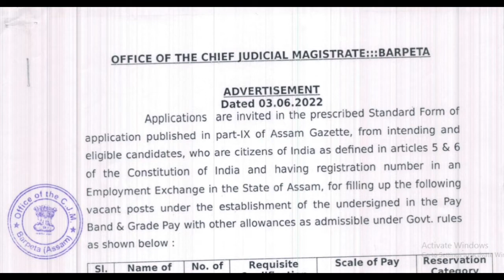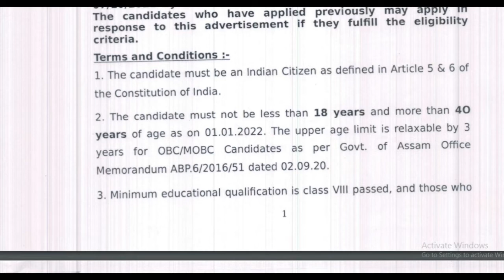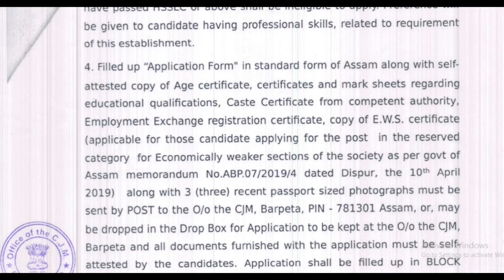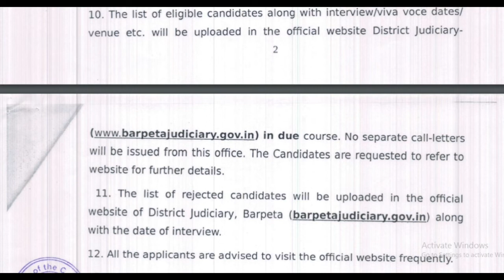Barpeta Judiciary Recruitment 2022 | Chief Judicial Magistrate Barpeta Recruitment2022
Filled up "Application Form" in standard form of Assam along with self-attested copy of Age certificate, certificates and mark sheets regarding educational qualifications, Caste Certificate from competent authority, Employment Exchange registration certificate, copy of E.W.S, certificate (applicable for those candidate applying for the post in the reserved category for Economically weaker sections) along with 3 (three) recent passport sized photographs must be sent by POST to the O/o the CJM, Barpeta, PIN - 781301 Assam, or, may be dropped in the Drop Box for Application to be kept at the O/o the CJM, Barpeta and all documents furnished with the application must be self-attested by the candidates. Application shall be filled up in BLOCK LETTERS.

The last date of receipt of application is 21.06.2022 up to 05.00 PM.